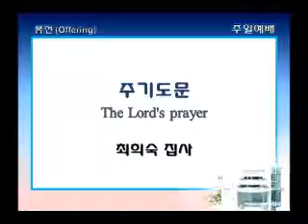싱가폴한인교회-주기도문-최익숙-2014.12.28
주일 예배 특송